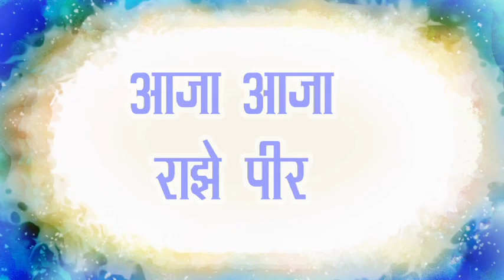आजा आजा रांझे पीर || Aaja Aaja Ranjhe Peer part 11|| Kissa Heer Ranjha||Rajender, neelam chaudhary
Song   :- आजा आजा रांझे पीर || Aaja Aaja Ranjhe Peer part 11||

Singer :- Rajender Singh Kharkiya, neelam chaudhary ki ragni

Album :- Kissa Heer Ranjha (Part - 11)

Label :- Cheeta Ragni

For More Haryanvi Lugaiyo Ke Geet, Bhat Ke Geet, Haryanvi Folk Songs, Chetawani Bhajans, Chetawani Shabad, Shadi Vivah Ke Geet ,ragni ,Latest Ragni

इस तरह के मधुर भजन सुनने के लिए हमारे channel को Subscribe करे एवं bell icon को दबा ले ताकी जो भी हमारा नया  Aalha आये उसकी notification आपको सब से पहले मिल जाये |